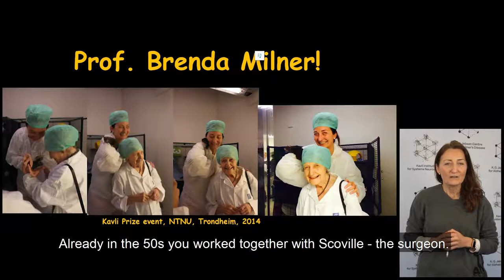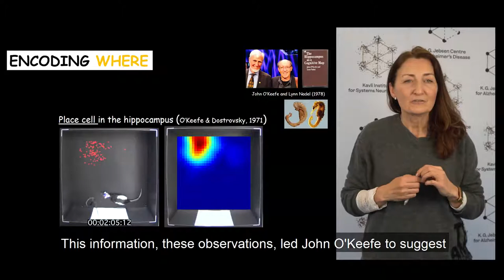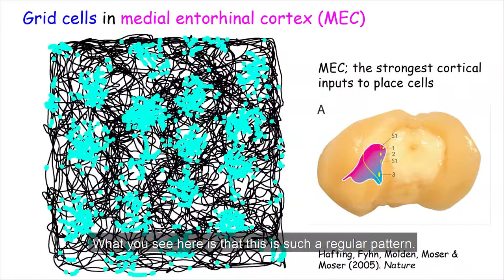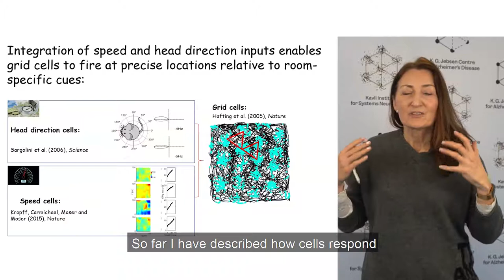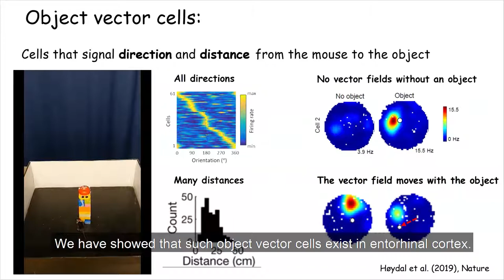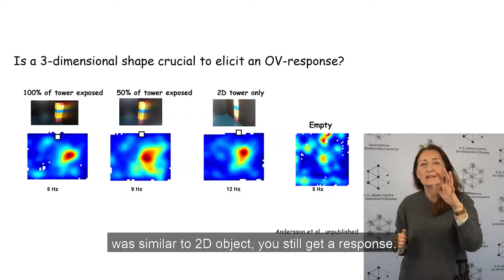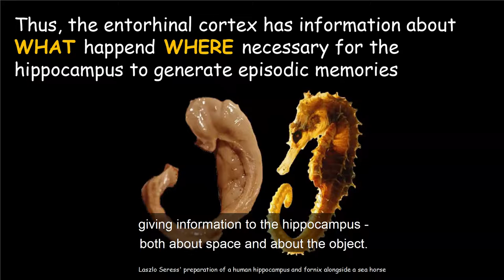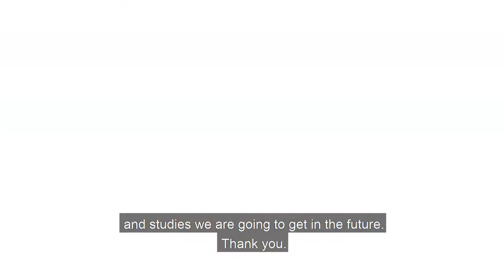May-Britt Moser: Functions of the hippocampal system – 65 years after Brenda Milner opened the doors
At the Cognitive Neuroscience Society's 2021 annual meeting (March 13-16, 2021), researchers honored Brenda Milner in a series of talks.

Here, Nobel Laureate May-Britt Moser of the Kavli Institute for Systems Neuroscience gives the talk "Functions of the hippocampal system – 65 years after Brenda Milner opened the doors."